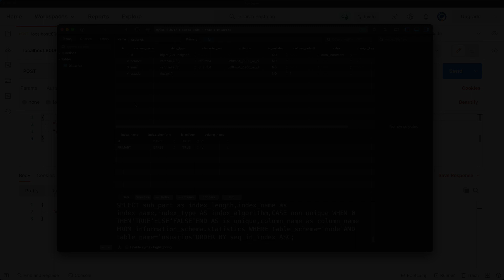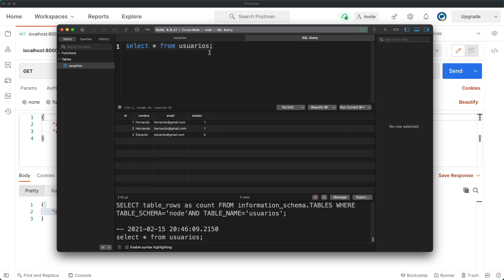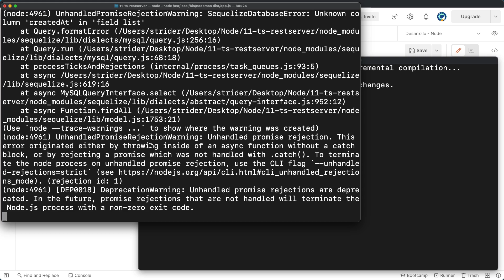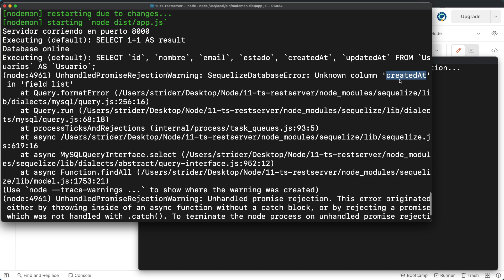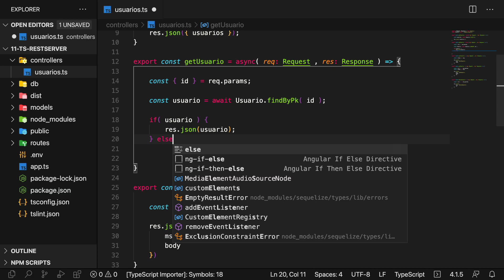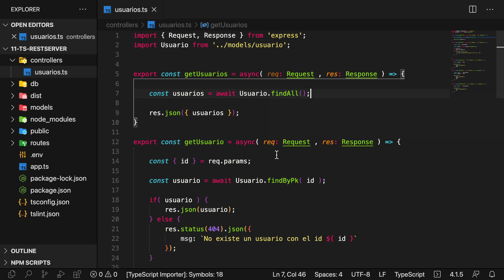10- Obtener Usuarios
Curso completo de Node: De cero a experto